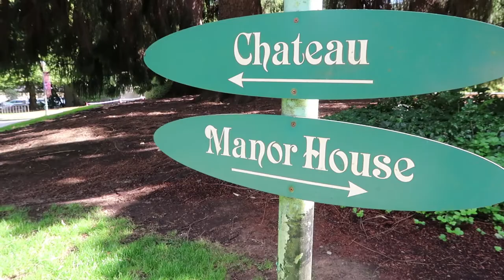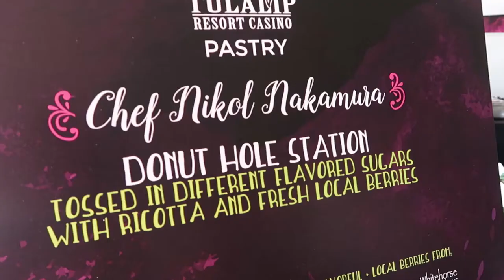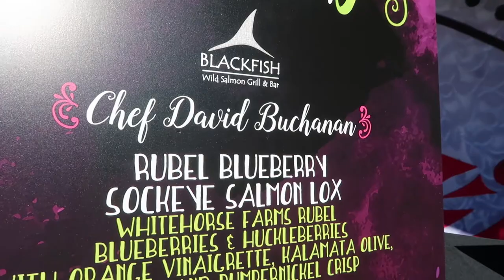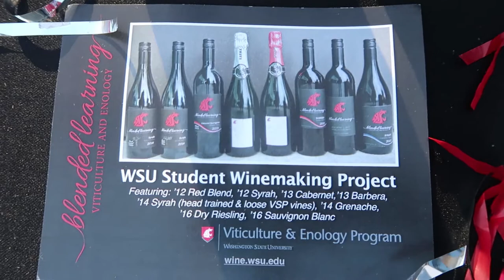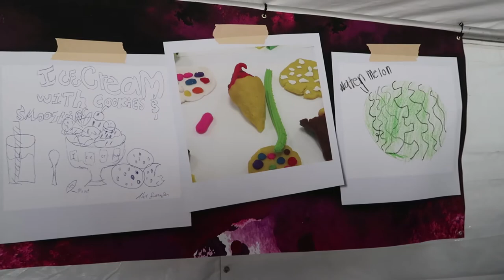Wine and Desserts At The Auction of Washington Wines Winemaker Picnic!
Welcome to the Auction of Washington Wines Winemaker Picnic & Barrel Auction! Eat, drink, help raise money for Seattle Children's and WSU's Viticulture & Enology Program. Held at the Chateau Ste. Michelle winery for $150 per person, it's definitely a fancy experience, but far more relaxed than most of the fancy wine events in town. Would you check it out in 2019?

Thank you again to the Auction of Washington Wines for inviting me to come by and eat things! It was delicious. (And puts this in sponsored land, though I received a media ticket, so this is not a paid post.)

--New Here?

Hi! I'm Jess, and I'm here to bring you the sweetest adventures and gourmet desserts! My home base is Seattle, and I love to travel the Pacific Northwest and beyond!